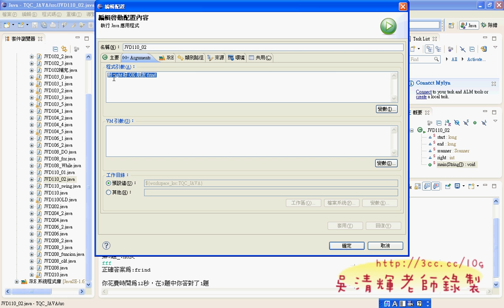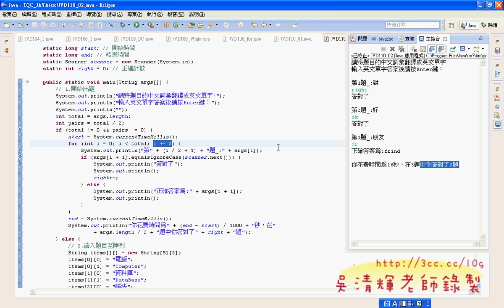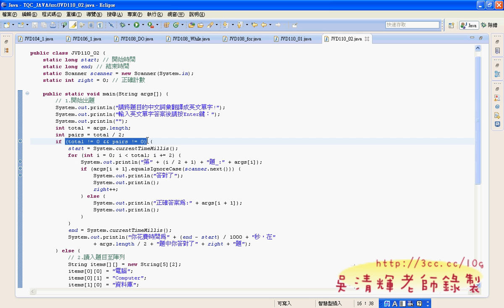14 110題自由題目模式說明